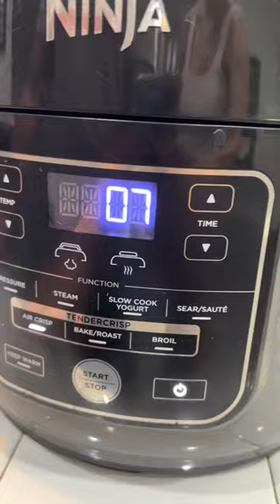Delicious Dinner Idea | AIR FRIED BURRITOS